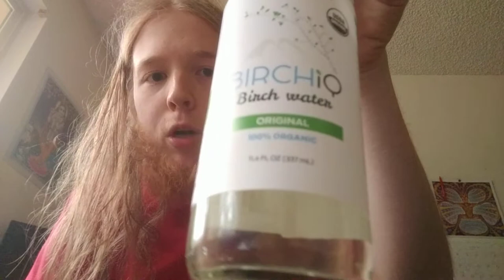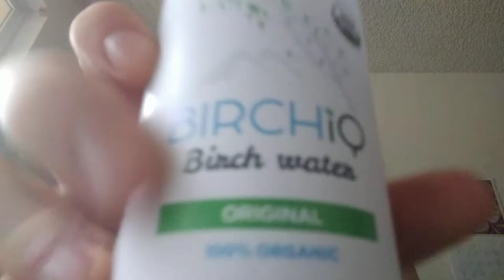Birch water taste test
Tasting birchiq water for the first time. High calcium, manganese, potassium content. 100% organic birch tree sap. Very detoxing apparently.